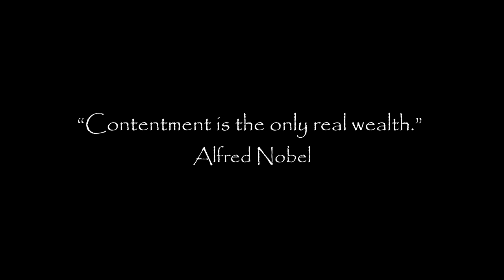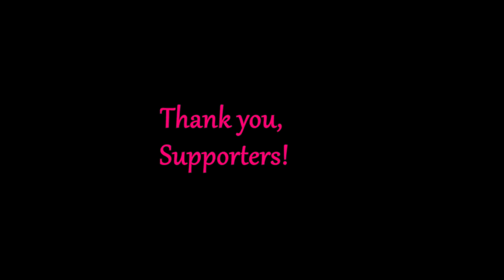Favorite Video Challenge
Thank you Wrenches and boards for the challenge!  Please check out his channel: